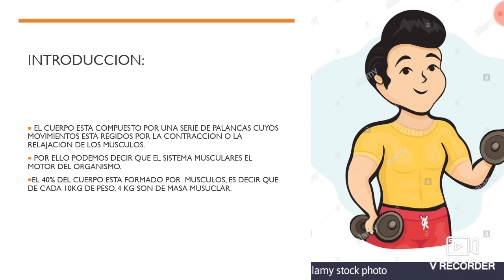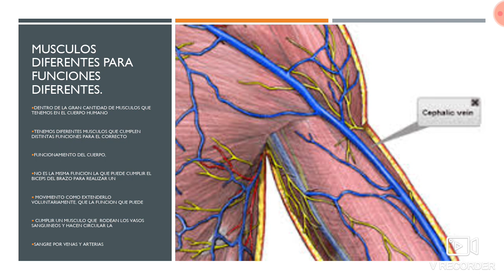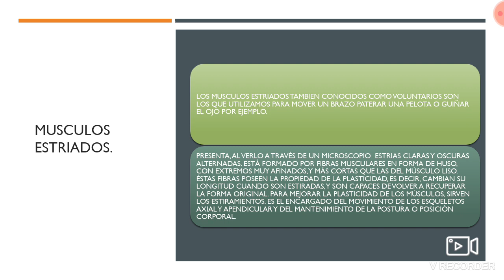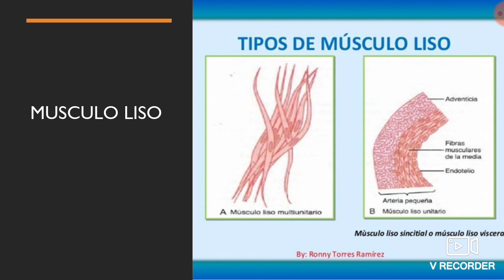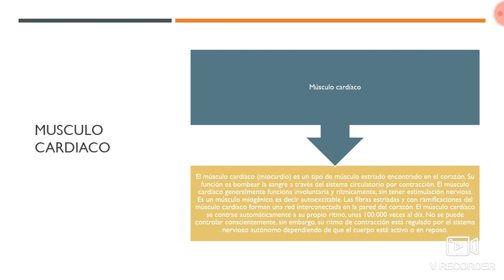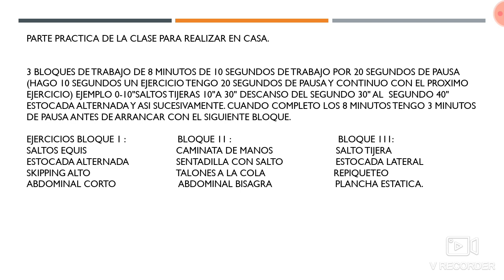SECUNDARIA/ED FISICA/2DO AÑO